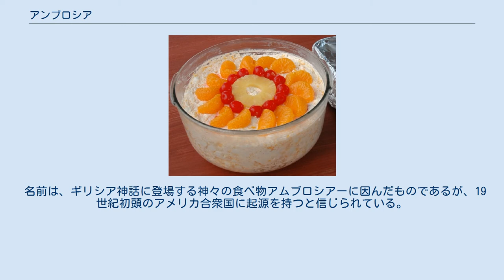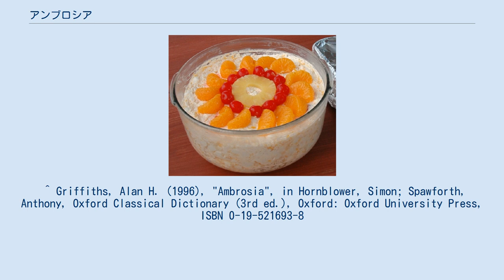アンブロシア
メディアを再生する アンブロシアの作り方 アンブロシア(Ambrosia)は、伝統的なフルーツサラダの1種である。
 生または砂糖漬けのパイナップル、マンダリンオレンジ、小さなマシュマロ、ココナッツ等を材料に用いる。
その他、マラスキーノ・チェリー、バナナ、イチゴ、皮をむいたブドウ、潰したペカン等が用いられる。
また、アンブロシアには、ホイップクリーム、サワークリーム、クリームチーズ、プディング、ヨーグルトまたはカッテージチーズも用いられる。
これらを混ぜて冷蔵庫で数時間冷やしてから供する。
 名前は、ギリシア神話に登場する神々の食べ物アムブロシアーに因んだものであるが、19世紀初頭のアメリカ合衆国に起源を持つと信じられている。
 ^ Kimberley Teal. “Ambrosia Fruit Salad”. Allrecipes.com. 2013年12月25日閲覧。
 ^ “ambrosia”. Reference.com. 2013年12月25日閲覧。
 ^ Emeril Lagasse (2000年). “Kicked Up Ambrosia Salad Parfaits”. Food Network. 2013年12月25日閲覧。
 ^ Griffiths, Alan H. (1996), "Ambrosia", in Hornblower, Simon; Spawforth, Anthony, Oxford Classical Dictionary (3rd ed.), Oxford: Oxford University Press, ISBN 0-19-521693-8